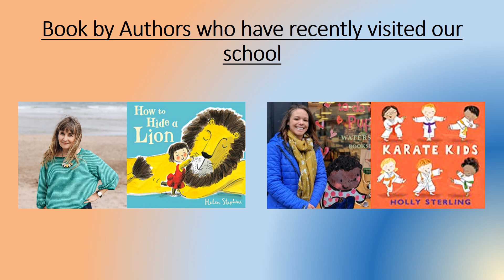Books we will read in Year R